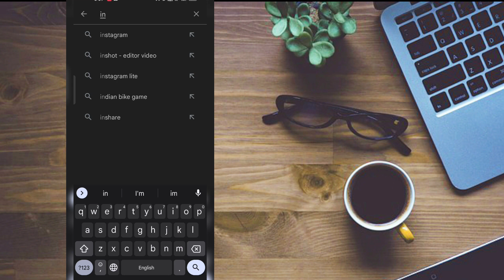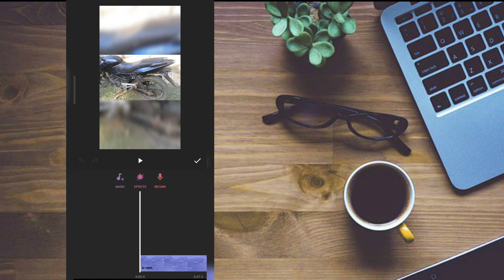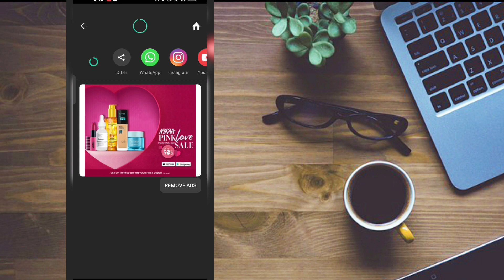How to add songs in video || Video pe song/music kaise lagaye?🤔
note : the content of this video has been research according to my interest. it is not that it is 100% accurate.